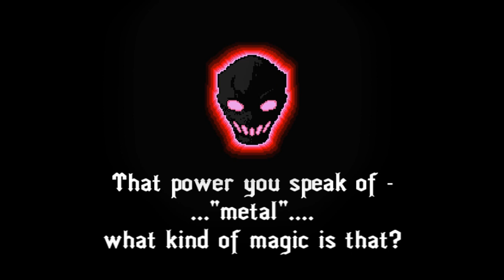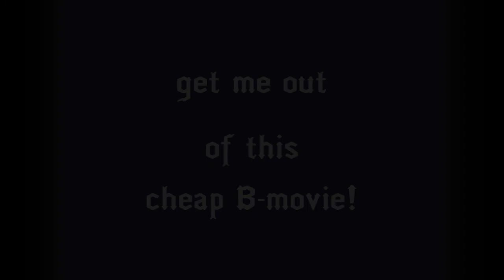Splatterhouse 2 intro theme music - Metal Remake, final version (Dark Resurrection)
Hello to all friends and fans,

We continue to upload the tracks from our ultimate Splatterhouse music tribute. Here is the Splatterhouse-2 intro theme. As with the others, - we have made a demo of this track in the past...but now comes the real deal! Final result, polished by education and effort.

 This track is a part of our latest non-profit music tribute project "Dark Resurrection" - dedicated to the music and the games of the legendary Splatterhouse series parts 2 and 3.

Dark Resurrection 2018 - is a vastly improved Splatterhouse games music tribute, which is not likely to be easily matched. Hexen Star, the band's producer, guitarist, sound tech and the metal force behind the wheel - went to insane lengths to present those tracks in the way they are now. Including suspending no less than 3 ongoing albums for several years in favor of education in the music production and sound departments.

And now, when things are sounding as a properly made metal tribute, we are truly proud to deliver this project to you all.  This is to bring more inspiration and the spirit of dedication to music, classic games and creative standards. Enjoy!